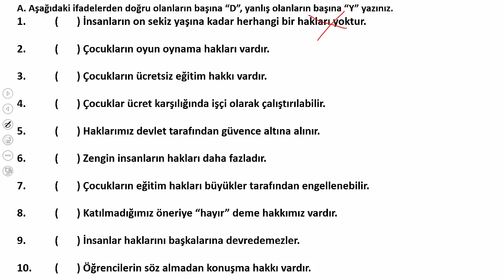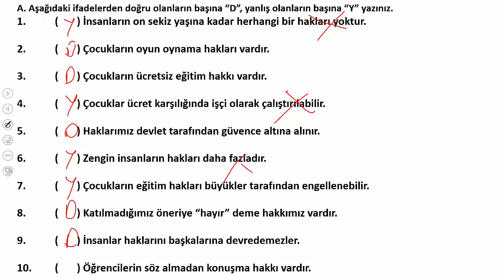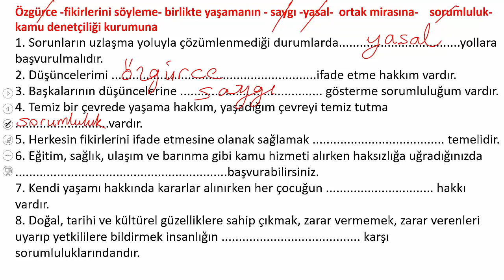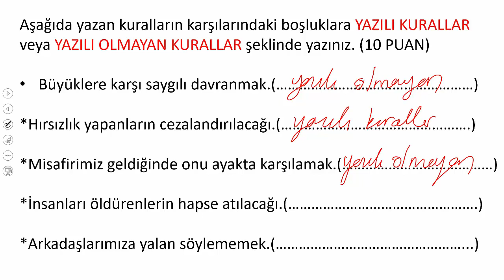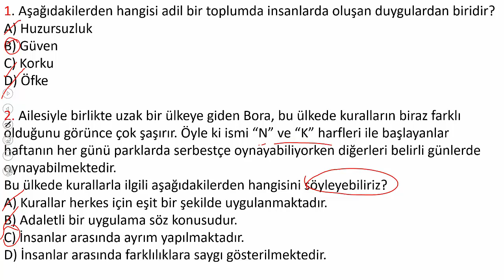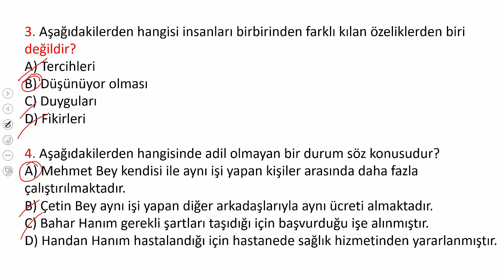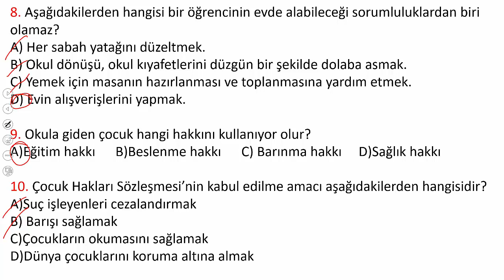4.SINIF İNSAN HAKLARI VE DEMOKRASİ 2.DÖNEM 1.YAZILIYA HAZIRLIK 1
KANALIMDA FEN VE MATEMATİK KONU ANLATIMI, SORU ÇÖZÜMÜ VE YAZILIYA HAZIRLIK VİDEOLARINI İZLEYEBİLİRSİNİZ. #4.sınıfyazılı,